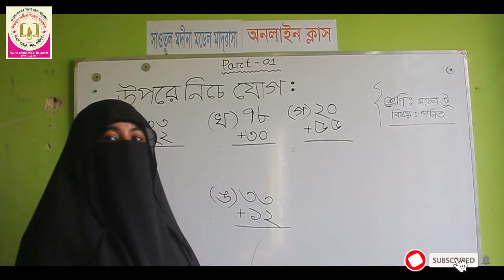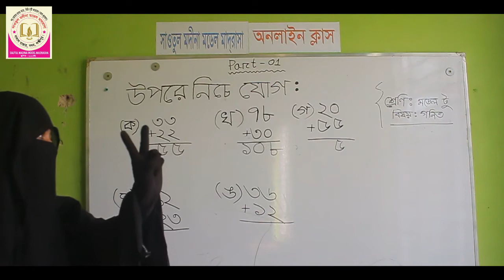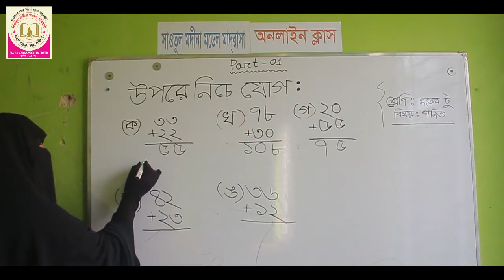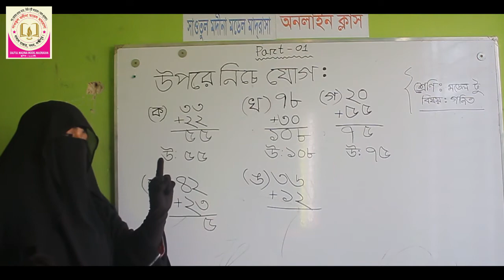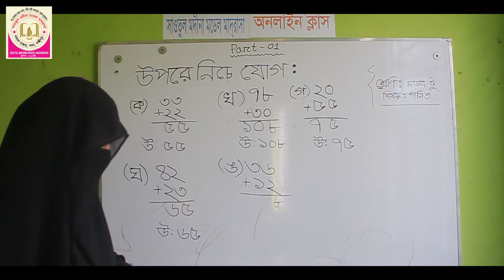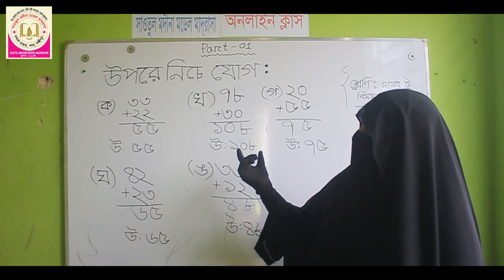সাধারন গনিত| ২য় শ্রেনী| পর্ব-১| শন্তা ইসলাম|| sautul madina